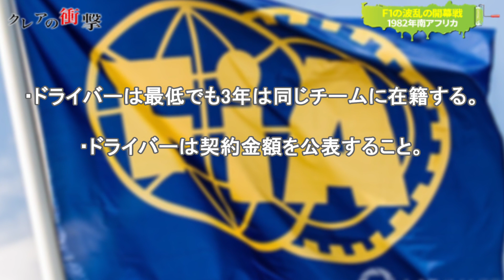【衝撃】2019年のF1開幕戦は…!? 予測不可だった波乱のレース4選！